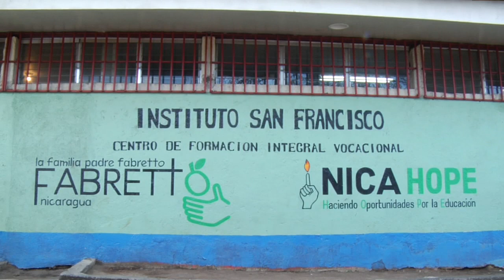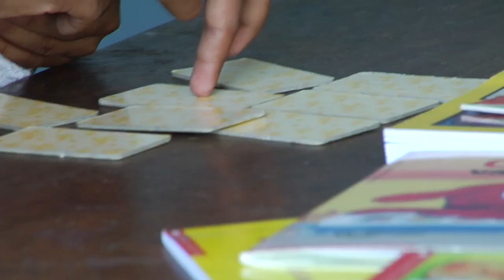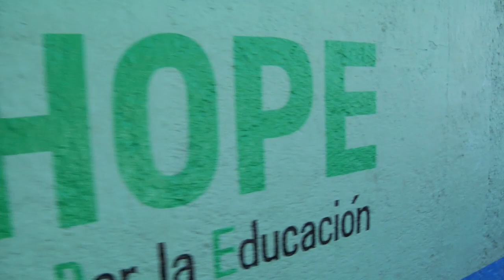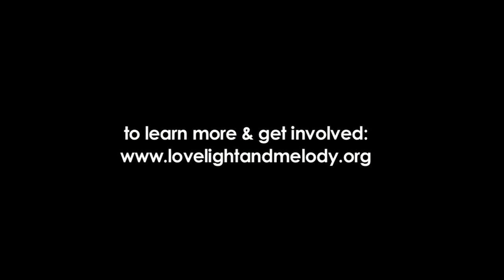Nica HOPE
Nica HOPE is an outreach to the communities in and around La Chureca, the city dump of Managua. They offer long-term solutions to victims of entrenched poverty through education and practical skills training.